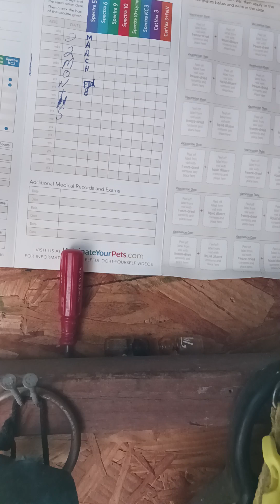HEART KILLING IT WITH OMEGA AND COCA DOE FEAVER ATOMIC DOGG HEART TX.CLASSIFIDE (ONETON) BLOOMBERG..